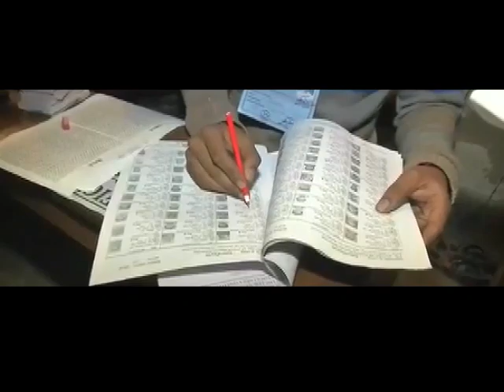STN Live Chunavi Charcha 08 Dec 18